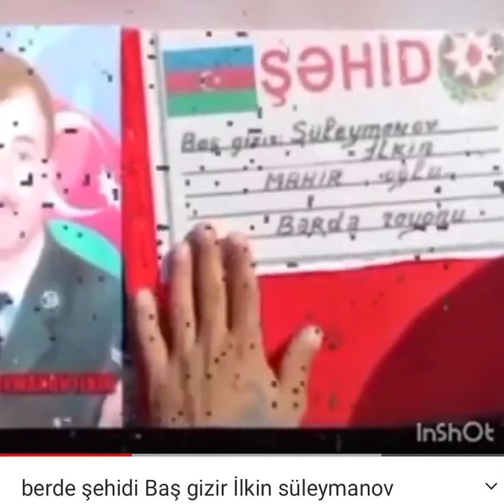Bas Gizir- SULEYMANOV ILKIN MAHIR oglu🇦🇿🇦🇿🇦🇿